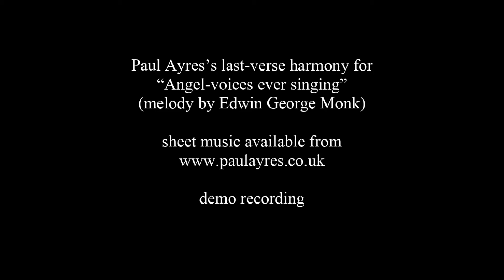last-verse harmony for "Angel-voices ever singing"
Paul Ayres's last-verse harmonisation of the hymn - sheet music available